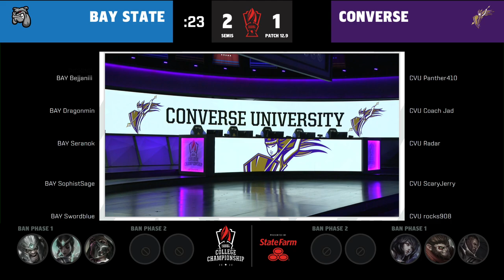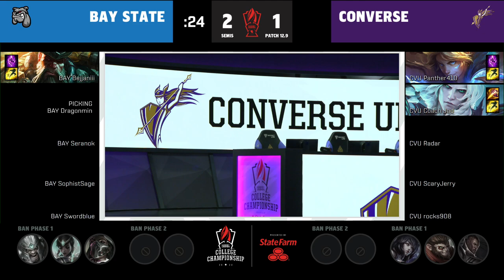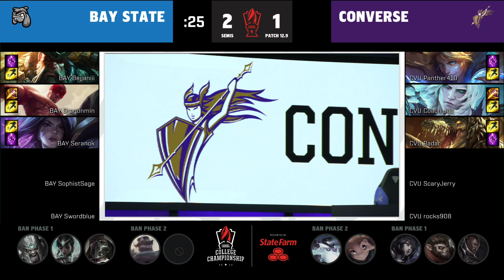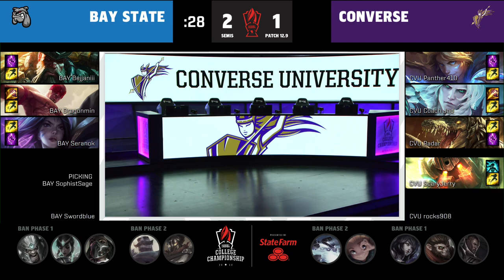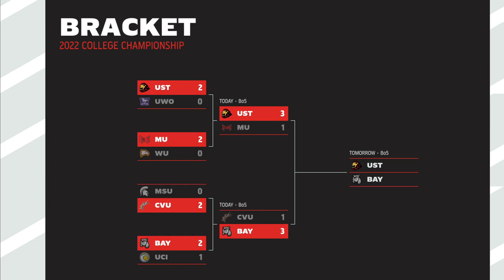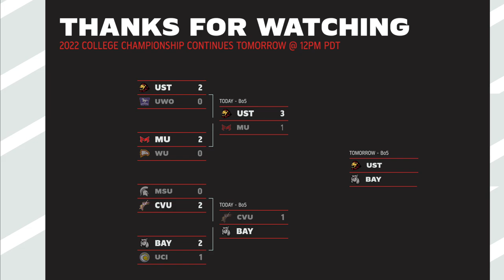BAY v CVU | 2022 College LoL - Championship Semifinal | Bay State College vs Converse University | 4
VoD of Bay State College vs Converse University | Game 4
BAY vs CVU | 2022 College League of Legends - Championship Semifinal | Bay State College vs Converse University | Game 4

The top 8 College League of Legends teams in North America compete at the LCS Studio for pride, scholarships, and the College Championship trophy.

Casters: AlkBattery & MadMagical

Bay State College Lineup:
⦁ Bejjaniii - Top Gangplank
⦁ Dragonmin - Jungle Lee Sin
⦁ Seranok - Mid Syndra
⦁ SophistSage- ADC Ahri
⦁ Swordblue - Support Leona

Converse University Lineup:
⦁ Panther410 - Top Renekton
⦁ Coach Jad - Jungle Viego
⦁ Radar - Mid Ekko
⦁ ScaryJerry - ADC Ezreal
⦁ rocks908 - Support Nautilus

You can always learn more and view the full match schedule